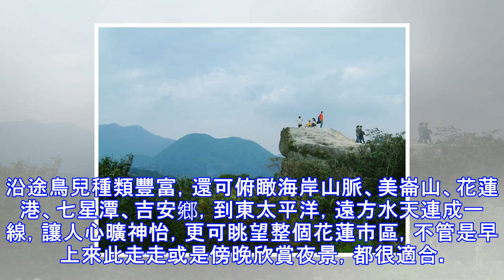【路線】高cp值步道2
既去年推出高CP值步道，就是路程不長且不難、所費時間不多，卻能有很好的View的步道，受到很多人的喜愛！這次我們再度推薦六條高CP值步道，讓大家都能輕鬆欣賞美景！軍艦岩親山步道軍艦岩是大屯火山系最南端的一個山嶺，雖然僅有海拔 192 公尺，但山頭特殊的雪白巨岩猶如一艘凌駕於綠樹之上的艦艇，登頂後不僅可以遠觀北面的大屯火山群、東望五指山系，並可西眺觀音山、南瞰淡水河與基隆河蜿蜒穿越的台北盆地，360的景致遼闊宜人。地點：台北市北投區全長：5.7公里花費時間：160分鐘難度：低特色：由於軍艦岩是2000多萬年前沉積的古老地層，走訪步道間，可以觀賞沿途奇特的地質景觀與特殊生態系統，是一條看起來平凡卻...